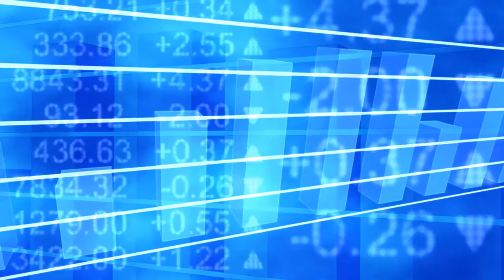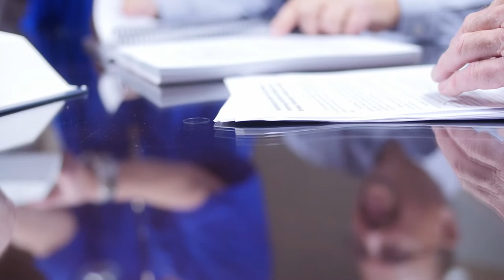Maximizing Value of Your Company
Maximize the Value of your Business. Is your business model up to date? Do you know how to reflect the real value of your business to a perspective buyer? Are your assets and expenses categorized correctly? Experienced professional at The Burns Firm will help you get your company ready for the sale.